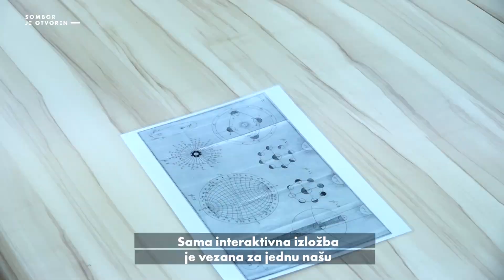Sombor je otvoren-Interaktivna izložba na Pedagoškom fakultetu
Na Pedagoškom fakultetu, u završnici programa povodom obeležavanja Dana grada, otvorena je interaktivna izložba pod nazivom „Dva veka prirodno-naučnog obrazovanja učitelja u Somboru“.
Organizatori su Pedagoški fakultet i UG „Norma“ Sombor, a ulaz je slobodan.